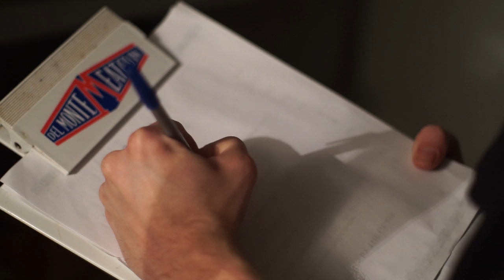Capocuoco (Chef)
A young chef of an Italian restaurant is fooled into making a film student delicious food under the guise of a short documentary.